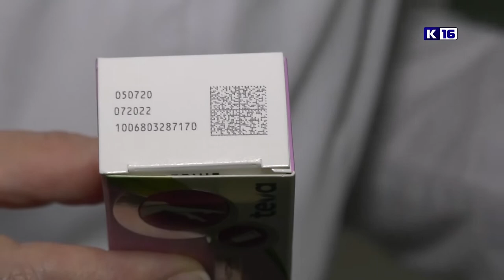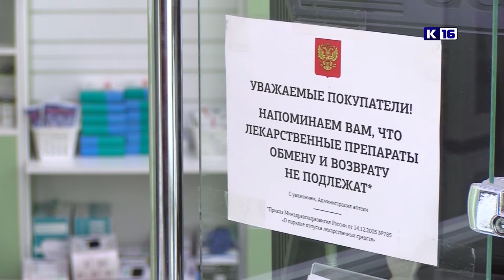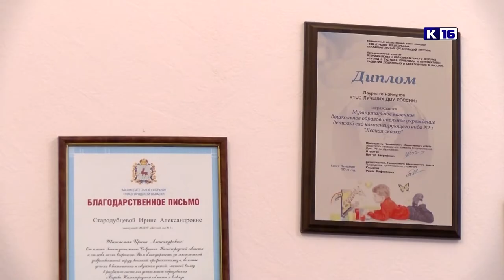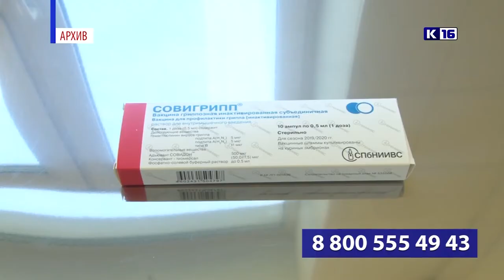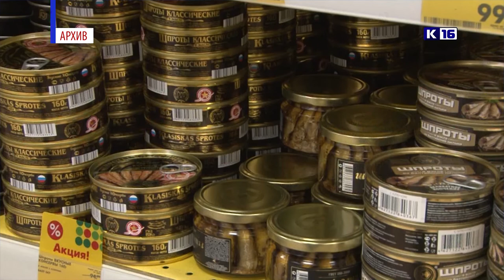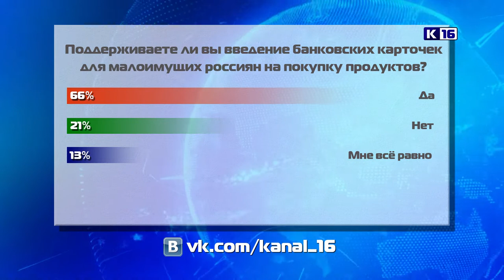Новости Сарова 25.09.2020